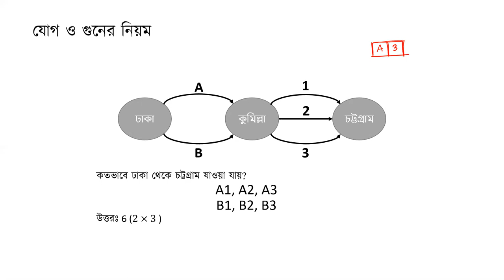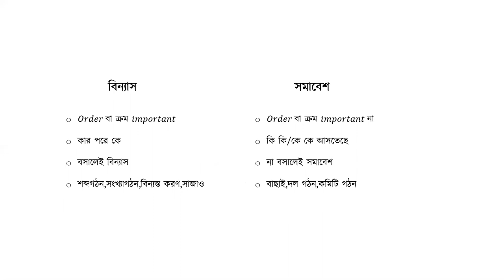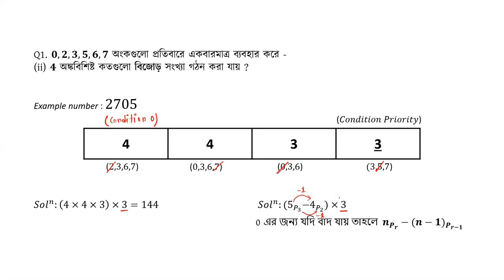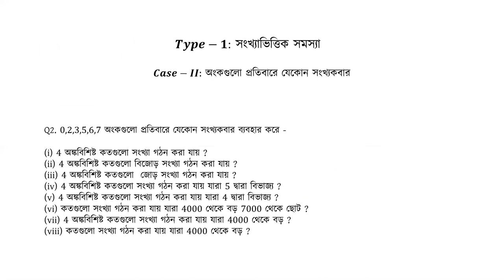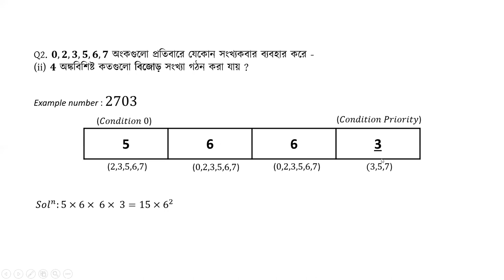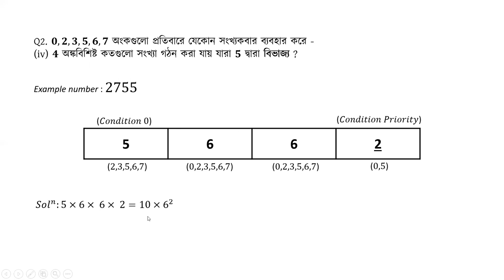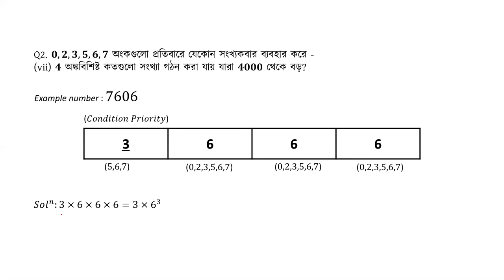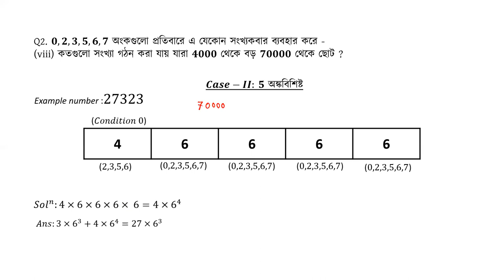বিন্যাস ও সমাবেশ [১/২] বিশ্ববিদ্যালয় ভর্তি, বিসিএস, ব্যাংক পরীক্ষা, প্রতিযোগিতামূলক পরীক্ষার গণিত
বিন্যাস ও সমাবেশ [ Binnash o Somabesh ] আজকের ক্লাস এর আলোচনার বিষয়। বিন্যাস ও সমাবেশ [ Binnash o Somabesh ] বিষয়টি যেকোনো প্রতিযোগিতামূলক পরীক্ষার [ Competitive Exam] এর  Math বা গণিত বিষয়ের গুরুত্বপূর্ণ অংশ। আমাদের ভিডিও গুলোতে আমরা বিসিএস [ BCS Prepration ], বিশ্ববিদ্যালয় ভর্তি পরীক্ষার প্রস্তুতি [ University Admission Preparation ] , চাকরি পরীক্ষার প্রস্তুতি [ Job Exam Preparation ] এবং বিভিন্ন ধরনের প্রতিযোগিতা মূলক পরীক্ষার প্রস্তুতিমূলক সাজেশন, বিভিন্ন ধরনের টিপস ও এর সিলেবাস পড়িয়ে থাকি । আমাদের ভিডিও গুলো দেখে আপনারা খুব সহজেই নিজেদেরকে তৈরি করে নিতে পারবেন যে কোন ভর্তি পরীক্ষার জন্য। বিন্যাস ও সমাবেশ [ Binnash o Somabesh ] বিষয়ে আমরা এই সিরিজে ২টি পর্বের ভিডিও করেছি। আজ ১ম পর্ব।

বিন্যাস ও সমাবেশ [ Binnash o Somabesh ] এর এই ক্লাসটি নিয়েছেন শাকিল আহমেদ।